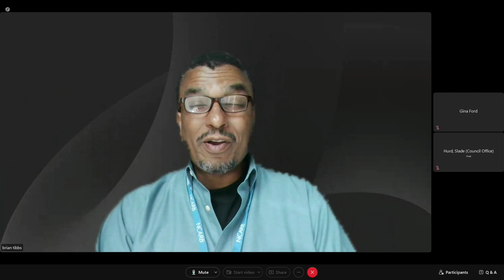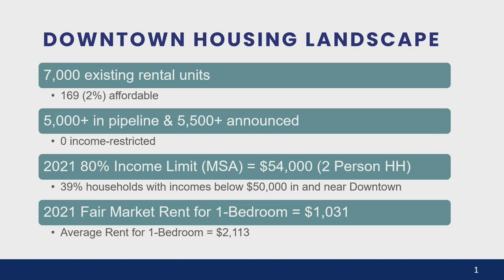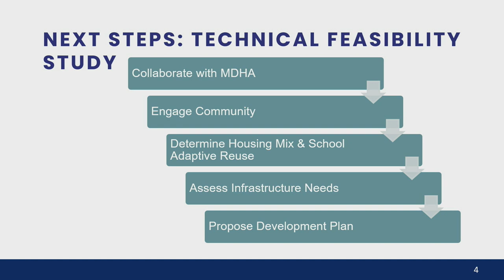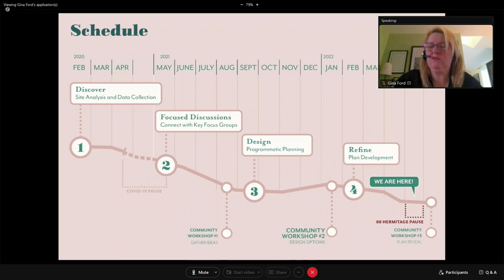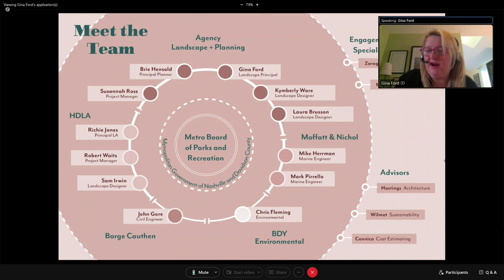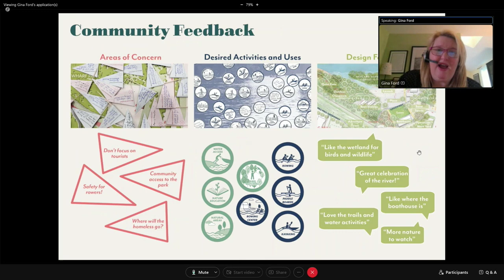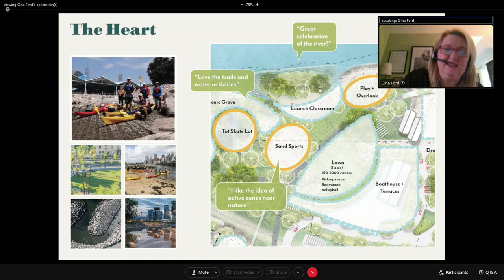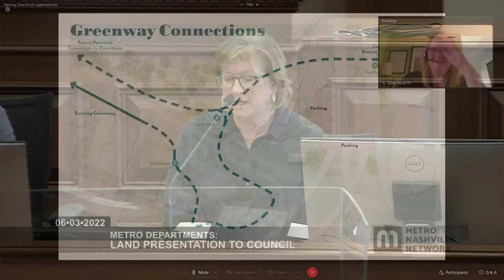06/03/22 Metro Departments: Land Presentation to Council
A Presentation for Council on the Tennessee School for the Blind Building/potential "Wharf Park" Property at 88 Hermitage Avenue. Held in the David Scobey Chambers of the Historic Metro Courthouse on June 3, 2022